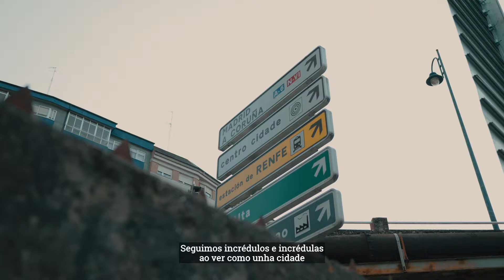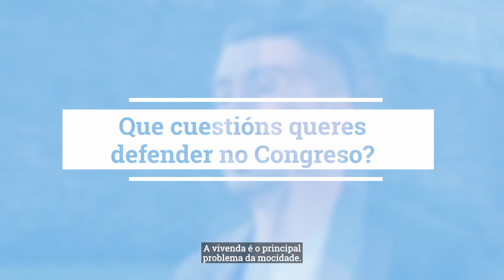Conversa con Dani Castro (candidato ao Congreso por Lugo)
Dani Castro foi a revelación do Parlamento Galego nestes anos e vai levar a forza da mocidade galega ao Congreso. Non perdas e comparte esta breve entrevista con el! QueGalizaConte ConMáisForza💪️